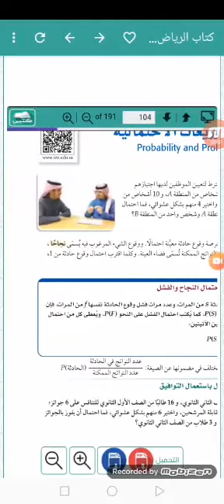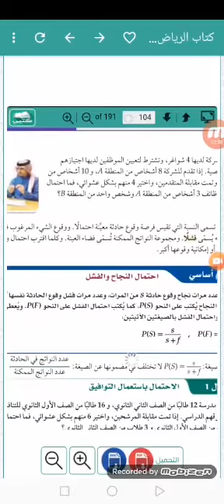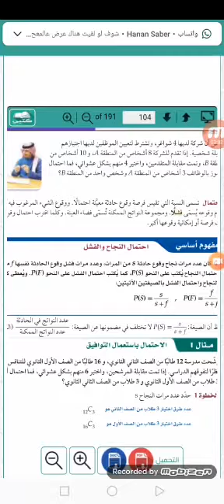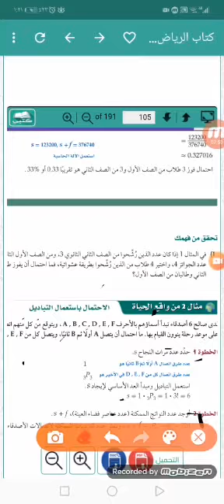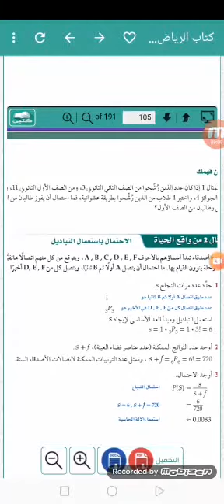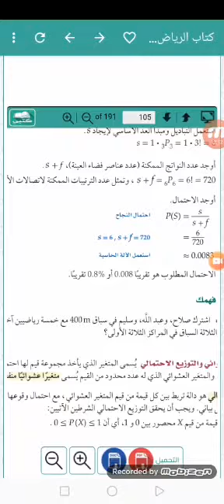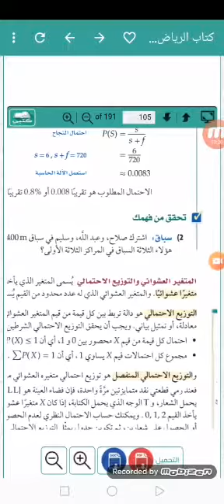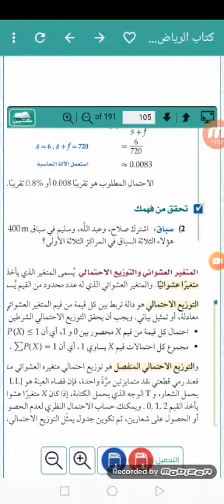رياضيات للصف الثالث وشرح الاحتمال والتوزيعات الاحتمالية والمعلم أ محمد ناجي